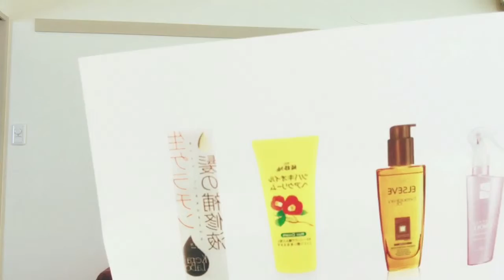髪について【洗い流さないトリートメントの種類と選び方】【120】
今回のテーマは「髪について」
4回目は洗い流さないトリートメントの種類と選び方をご紹介しています。

基材の種類が豊富な洗い流さないトリートメントは
ご自身の髪質に合わせてぴったり合うものを
１つは持っていたいもの。

色々使い比べてお好みのトリートメントを見つけてくださいね！

ぱっと見た目の印象は、肌だけではなく
髪の状態も関わりますので
しっかりとお手入れして、美しい髪を保ちたいですね！

ブログ再開しました。

「美容・健康・食」以外の話題や動画では伝えられない事、
個人的に思う事など気ままに記しています。

青葉区　たまプラーザ
フェイシャルエステサロン
エクラブランシュ